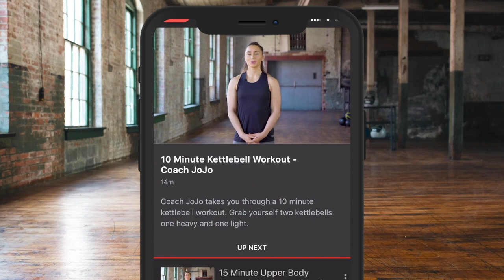'THEY SAY I HAVE A RESTING B**** FACE' -LAUREN PRICE & KARRISS ARTINGSTALL 'WONT FIGHT ON SAME SHOW'